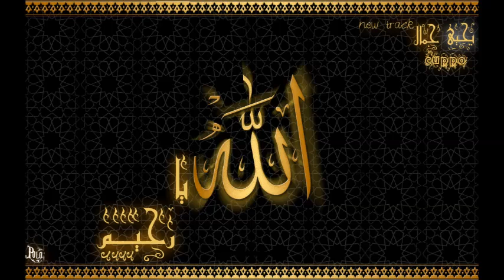الله يارحيم- Cuppo RiotMaker's)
اهداء في حب الله و رسولة و كل اموات المسلمين